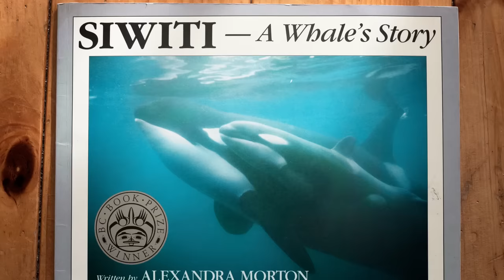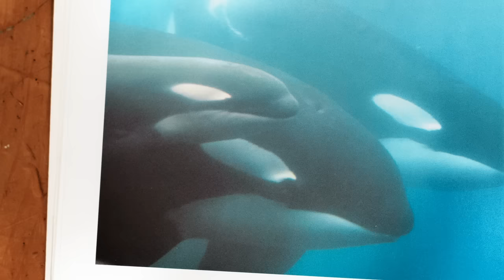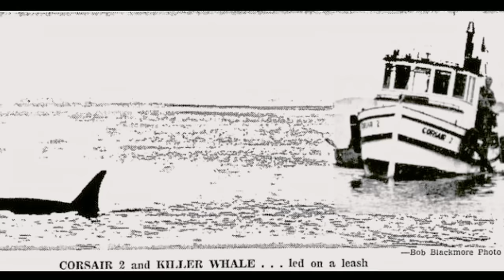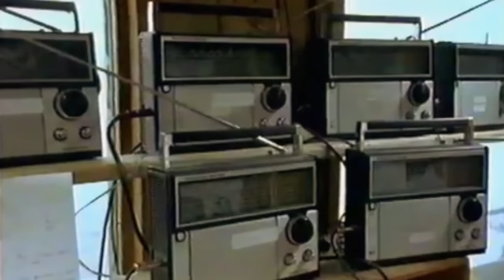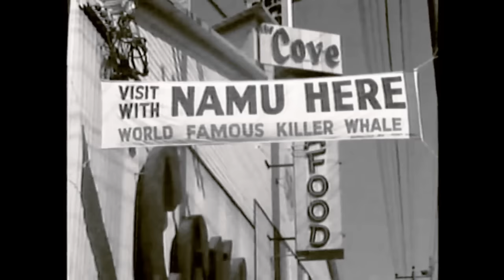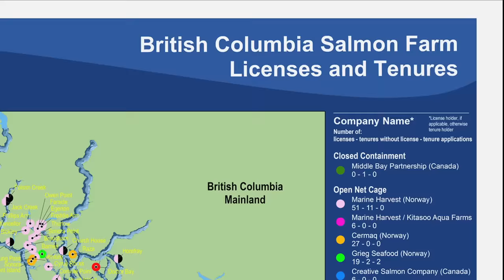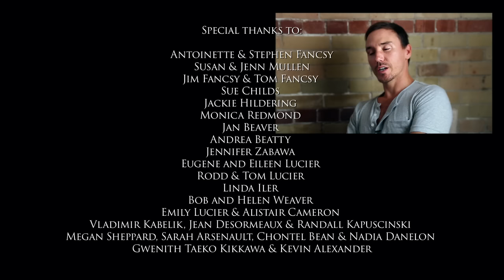To the Orcas with Love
A filmmaker’s relationship with orcas inspires her to restore a loving relationship with herself and this remarkable planet.
Stories of personal connections with orcas, beautiful cinematography featuring B.C’s resident orcas, and an evocative soundscape composed by Jeff Rona and Ben MacDougall provide an uplifting contrast to the environmental challenges we face. Inspired by elders including environmentalist and CBC Broadcaster, David Suzuki, whale researchers Alexandra Morton and Paul Spong, totem carver Wayne Alfred, and lifelong resident of the Broughton archipelago Billy Proctor, this film is anchored by Rob Stewart’s invitation to rise up and create the world we dream for ourselves.

Viewers will come to understand the importance of the personal choices we make; it becomes clear that what we do to nature, we do to ourselves.

Viewers may appreciate downloading the original music created for the film by Jeff Rona and Ben MacDougall.  Look for ‘To The Orcas with Love soundtrack’ on your favourite streaming service.

There is also a selection of classroom learning materials at OrcaMovie.ca to extend discussion and provide transformative learning opportunities for youth from 5th-12th grade.